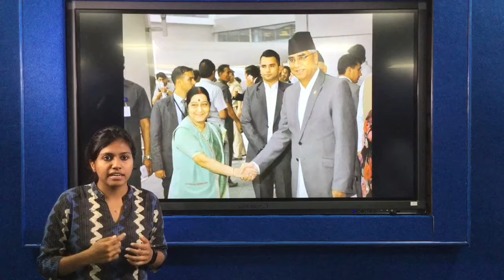News highlights | Jan 30, 2018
Top 7 news highlights | Jan 30, 2018